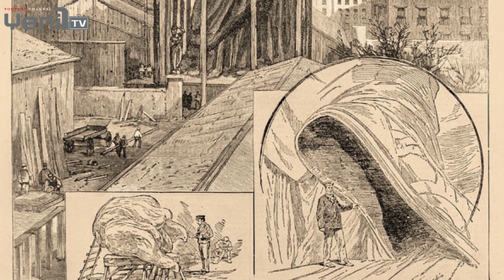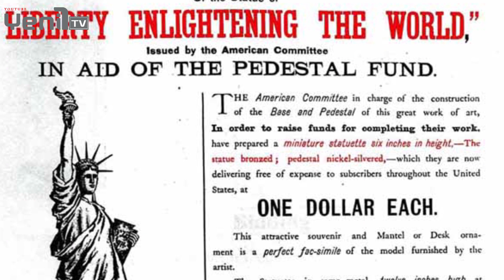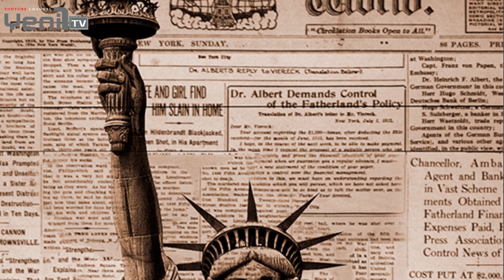Özgürlük Heykelinin parasını Osmanlı verdi!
Neredeyse her Amerikan filminde görmeye alışkın olduğumuz ABD'nin simgesi niteliğindeki Özgürlük Heykeli’nin ucu Osmanlı’ya dokunuyor.
28 Ekim 1886 yılında görkemli bir törenle açılan Dünyanın en tanınmış abidelerinden Özgürlük Heykelinin hikayesi işin içinde Osmanlı olunca tabi ki bizimde ilgimizi çekiyor. Gelin o hikayeyi bir de bizden dinleyin…